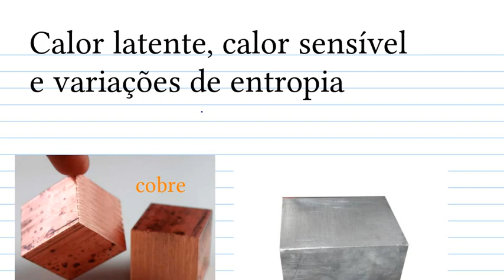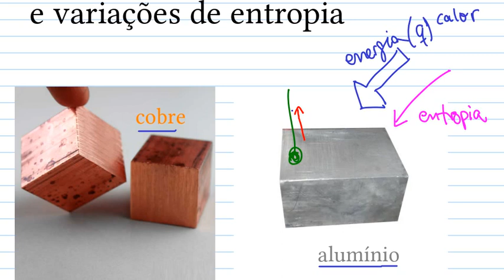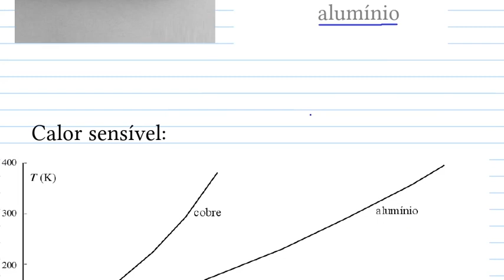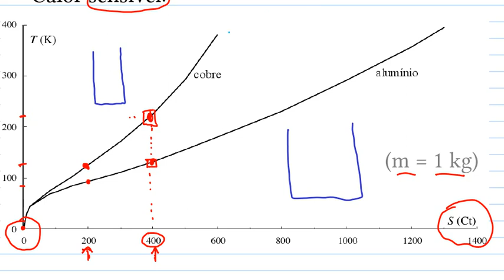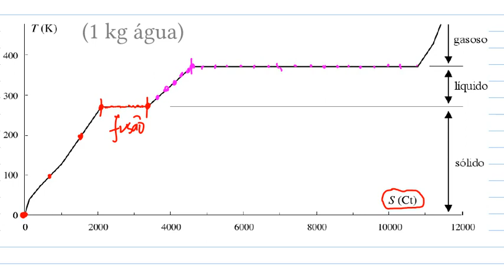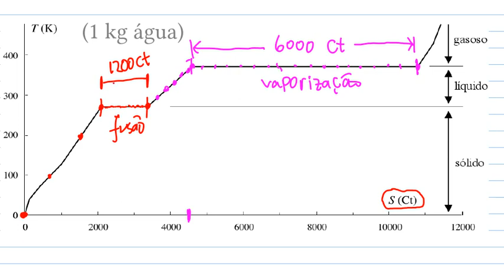Calor latente, calor sensível e variações de entropia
Parte 1: Calor sensível e capacidade térmica
00:00 Introdução
00:20 O que é calor sensível?
02:37 Capacidade de entropia
10:37 Capacidade térmica (calorífica)
13:54 Capacidade térmica molar
16:16 Capacidade térmica específica (calor específico)
20:43 Relação entre capacidade de entropia e capacidade térmica
30:18 Como calcular a variação de entropia?

Parte 2: Calor latente
40:46 O que é calor latente?
42:20 Entropia e temperatura em mudanças de estado físico
46:06 Entropia transferida e calor latente: como calcular?